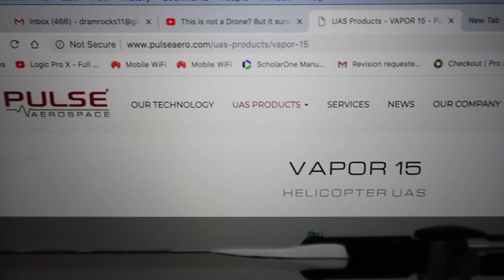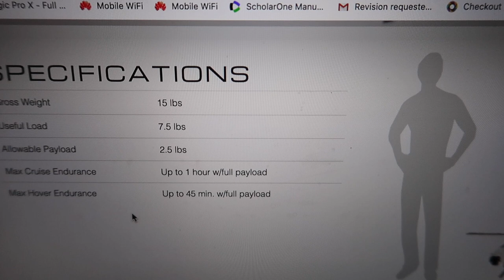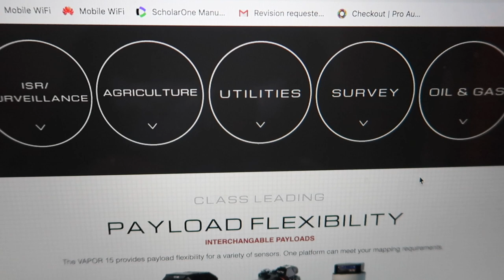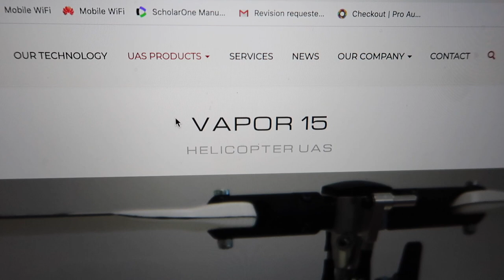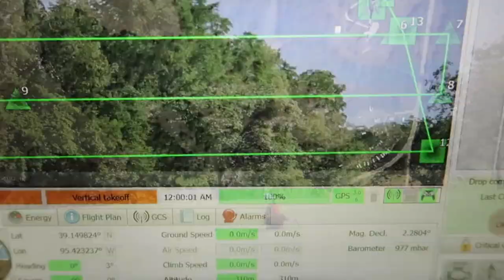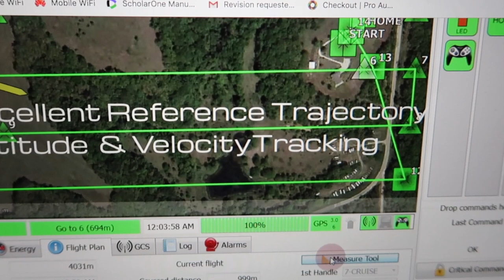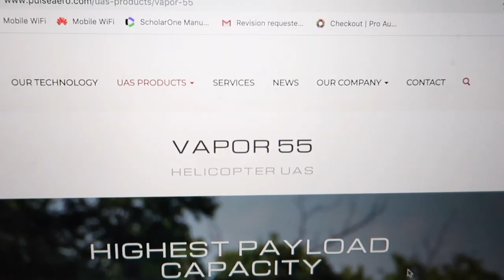Very Powerful PULSE UAV systems- Vapor 15, Vapor 35 and Vapor 55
This video is about PULSE UAV SYSTEMS

Microphones:
zoom h2n